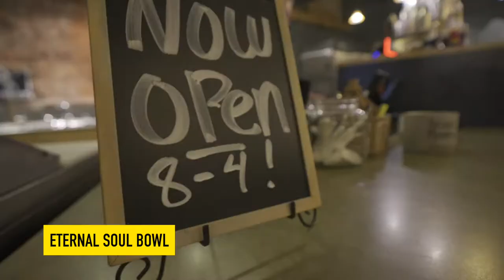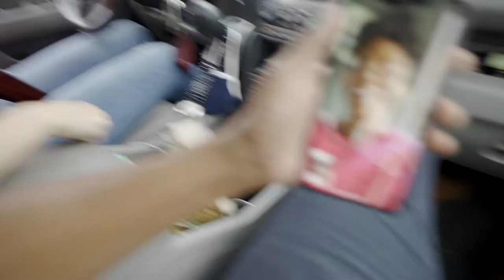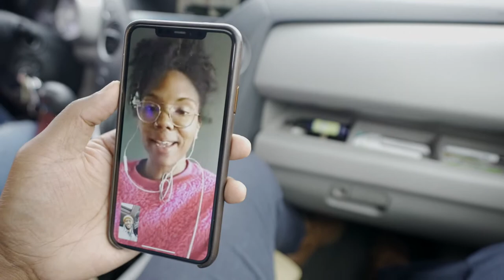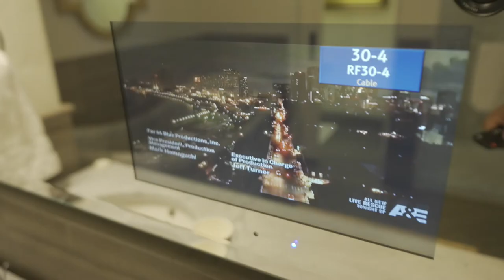Jackie Robinson Files: Vlog #1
In my Jackie Robinson year (he wore #42), I decided to start a vlog. Not sure where this is goin, but tag along to find out! Really, I need a creative outlet to learn my new camera, and I always like puttin ya’ll onto stuff. Look forward to music, hot takes, and more... welp, off we go 😬

A lot goin on in this first episode; bday wake up, @tacomajones and I check out Jewel at @eternalsoulbowl, @marissa.harrison.books drops her first book, ‘Rain City Lights,’ and we visit the @phleavenworth to relax for the night. Shout out to our @windermereabode brokers for the gift!

@westsidegunn, @trussoner, @_hypp._, and @saultglobal provide the vibes 👌🏾